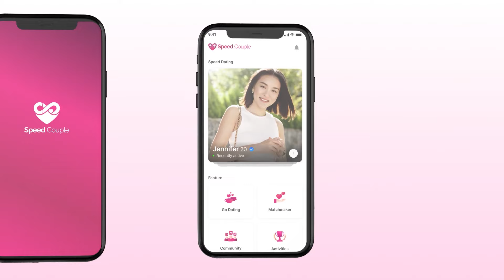Chuyền Tình Của Cụ Ông Cụ Bà Hơn 80 Tuổi Khiến MC Hoài Linh Ngưỡng Mộ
Bắt đầu từ các video phát sóng hôm nay